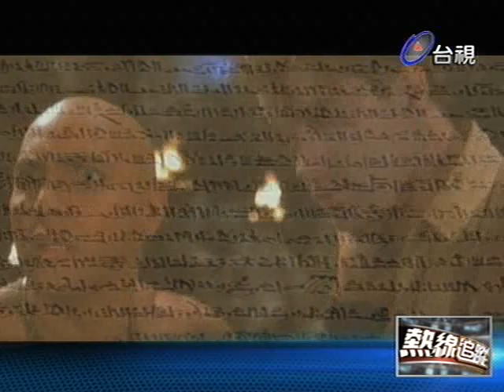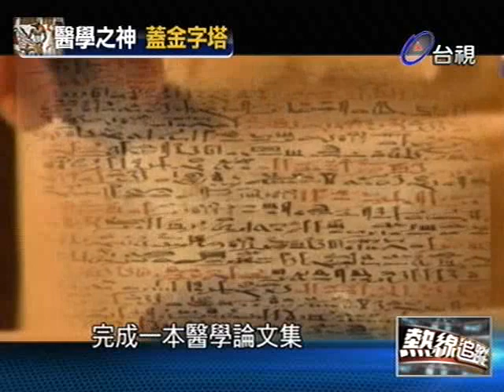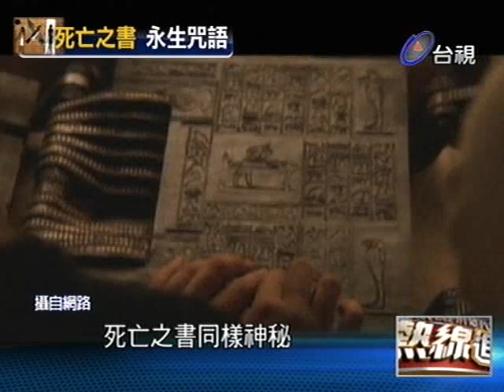熱線追蹤 2012-11-28 pt.3/5 埃及/印和闐